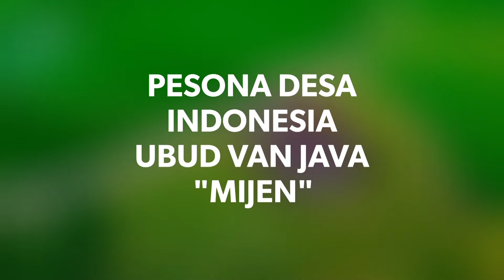PESONA DESA INDONESIA UBUD VAN JAVA "MIJEN" 3